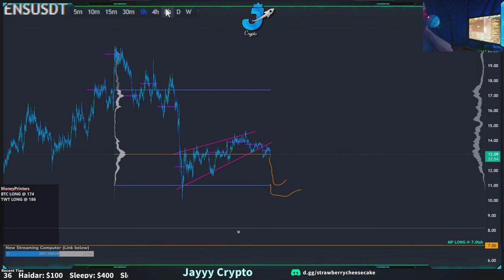Jayyy Crypto 🚀 - ENS -- My long-term pick!